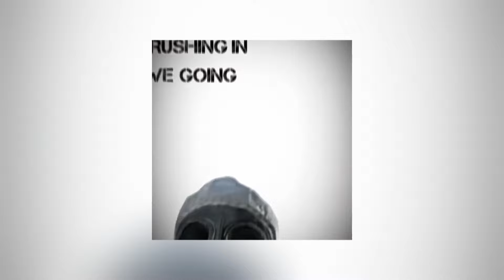Fifty [Guitar] — Yeat (Slowed + Reverb) with SAS voicelines + edit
Credit for edit: realdvx from Tik Tok